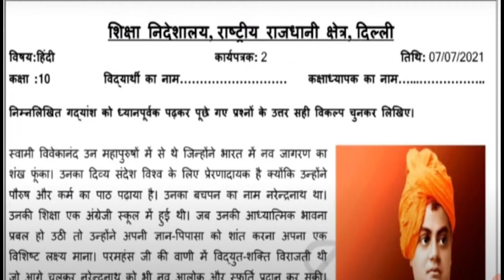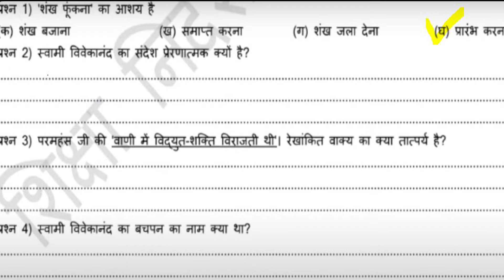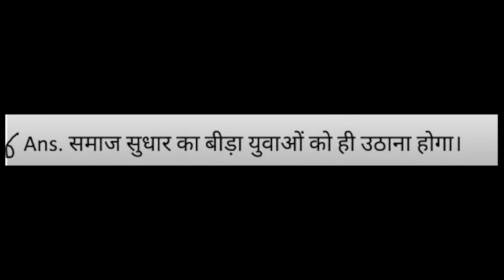Class 10 Hindi Worksheet 2 || 7 July 2020 || DoE